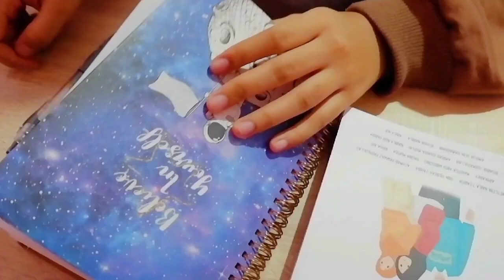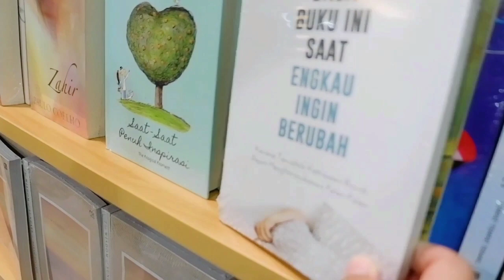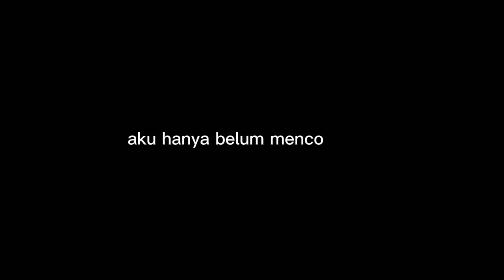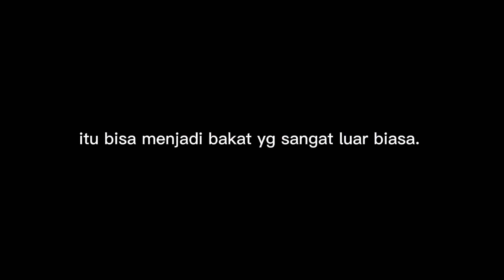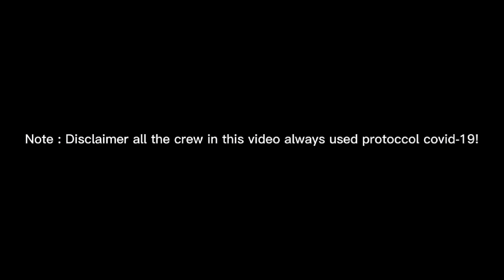SHORT MOVIE | SMPIT IQRO' "AKU INGIN BERUBAH"